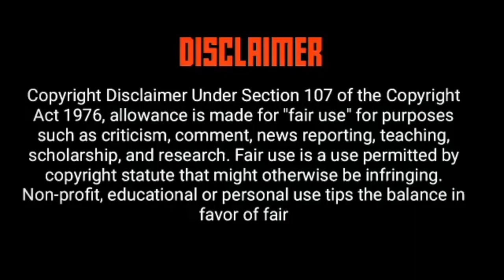Umlando wakwa Ndlovu | imvelaphi yabo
Ndlovu, Gatsheni, Boya benyathi, obusonga busombuluka, Mpongo kaZingelwayo, Nina bakwaNdlovuzidl' ekhaya, ngokweswel' abelusi...